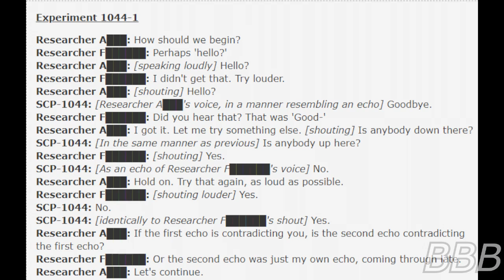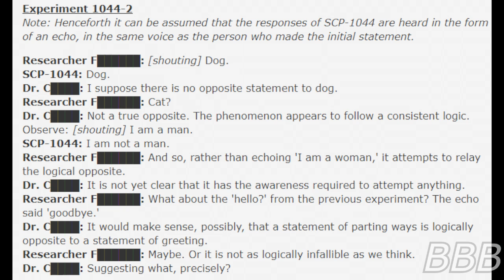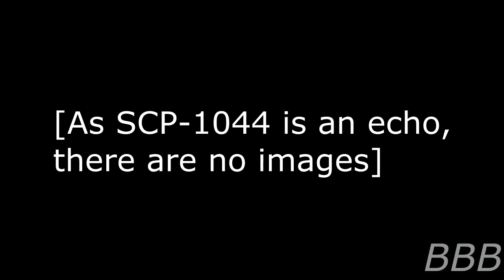SCP 1044 The Contradictory Echo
SCP-1044 is an echo that usually projects a contradictory statement as long as it's logical, but something will go wrong when the statement is self-contradictory.